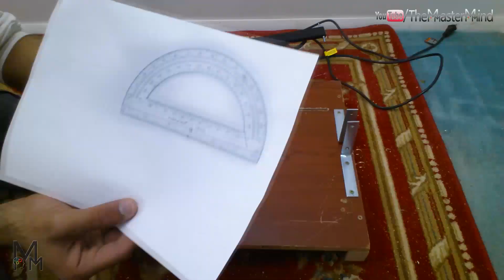How To Make Angle Grinder Stand | Angle Grinder Hacks | All in One Saw Stand | Homemade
Things you Need:
1: Wood 18” x 18”
2: 2x Wood Legs 18” x 1.5” x 1.5”
3: 2x Shelf Holder 4”
4: Metal Square Pipe 19” x 1” x 0.5”
5: Metric Bolt & Nut
6: Wood Circle 2”
7: Metal Sheet (for blade protection) DIY
8: Bicycle Tire Tube
9: Protector (for angle cutting)
10: 2x Hook Screws
11: Small Nuts & Bolts and Screws
Last but Not Least
12: Angle Grinder & Blades
Good Luck :)